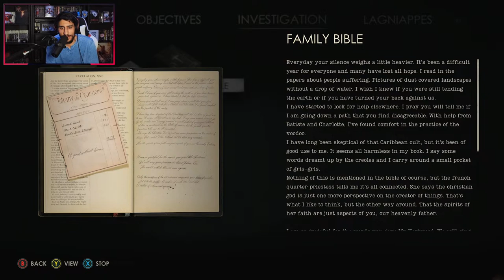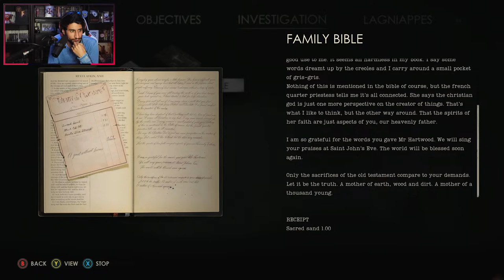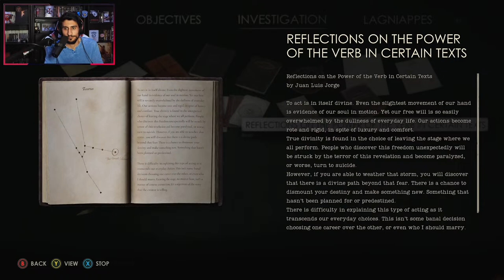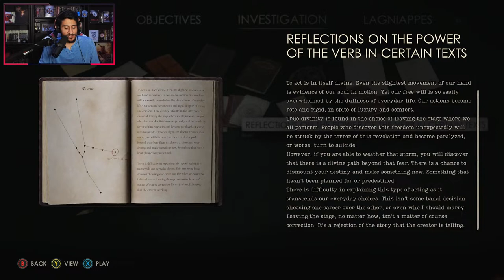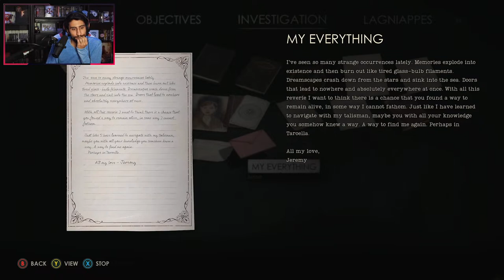WHEN DARKNESS FALLS! ALONE IN THE DARK (2024) | FULL PLAYTHROUGH | PART 1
Another new horror game is upon us and this time Alone In The Dark is back from its slumber with this brand new reboot of one of the original survival horror franchise. Is it any good? Let's take a look and find out for ourselves!